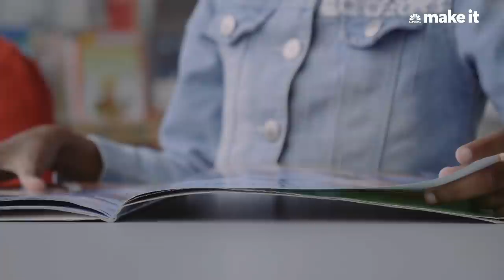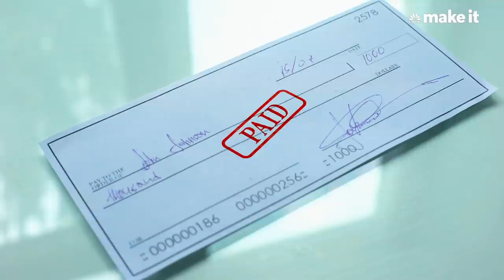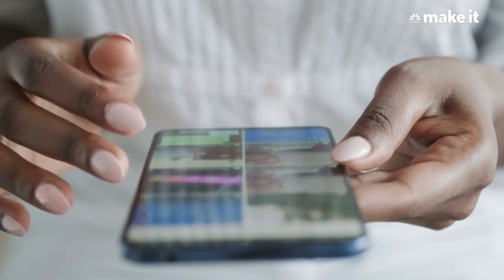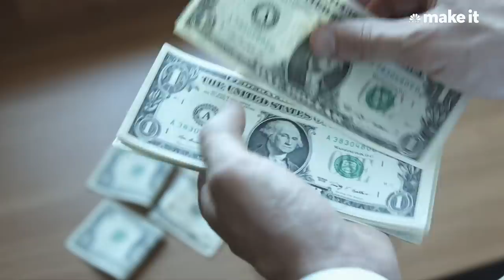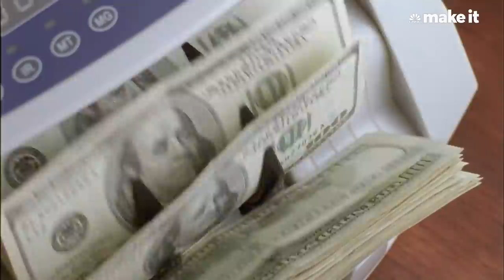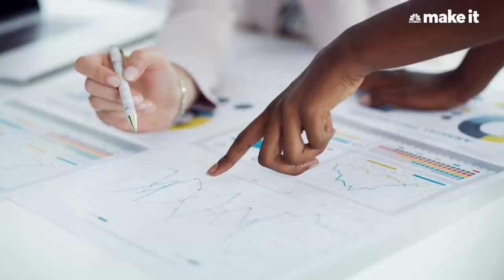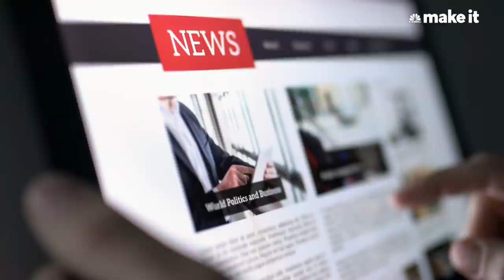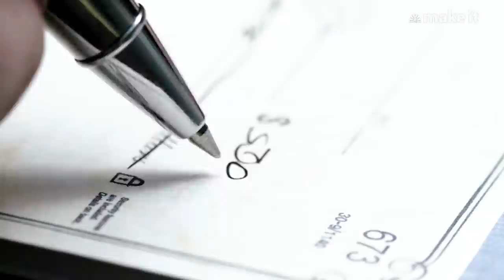How I Got Mark Cuban To Invest $6 Million In My Start-Up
Arlan Hamilton spent her entire life in and out of homelessness, working low-wage jobs, being overlooked and underestimated. In 2015 she started an investment fund called Backstage Capital. Today it's worth over $20 million with investors like Mark Cuban, Marc Andreessen and Stewart Butterfield.

There are three numbers to watch for in this story: $50,000, Arlan’s first outside investment, $6 million, the total value of her fund and 2, the percent of companies that receive investment from Backstage Capital. Here’s how Arlan Hamilton went from homeless to running her $20 million venture capital fund.